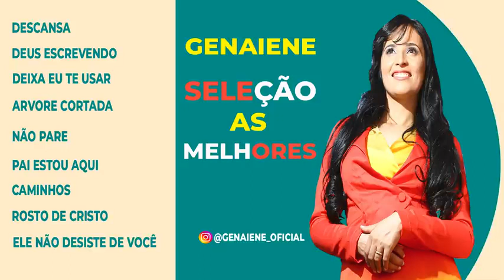Genaiene-As Melhores Músicas Gospel